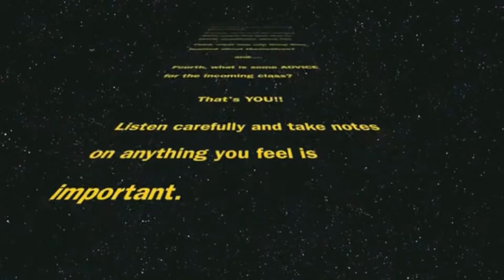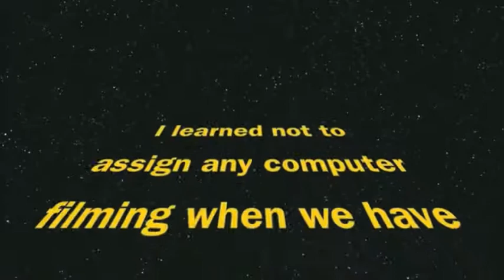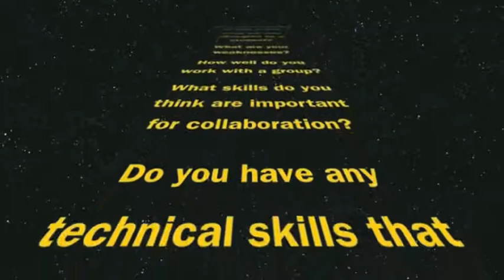Exit Interviews Feedback for New Media Class- January 2011